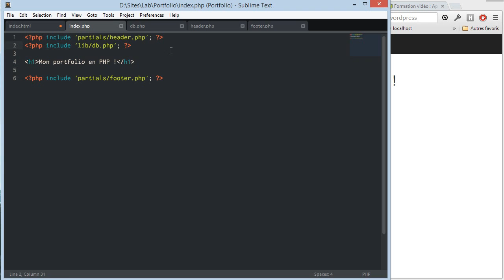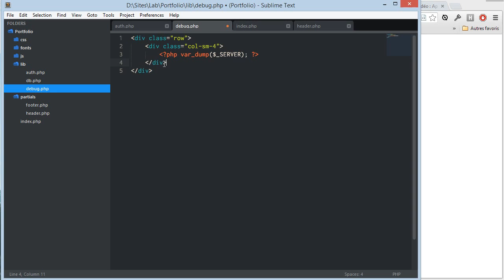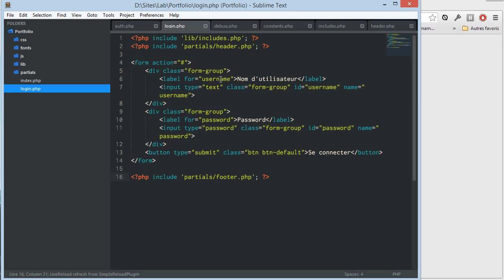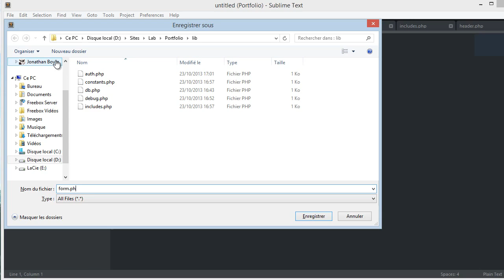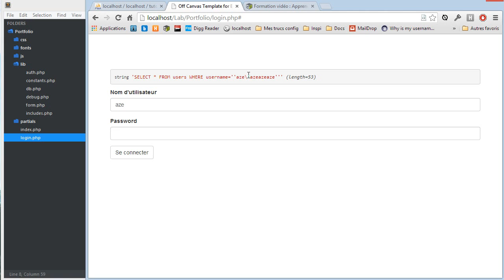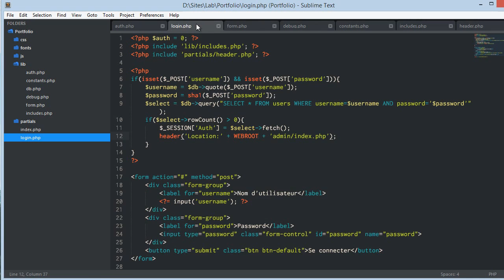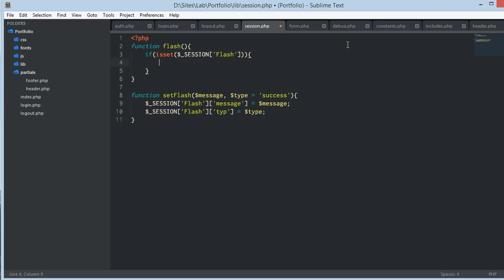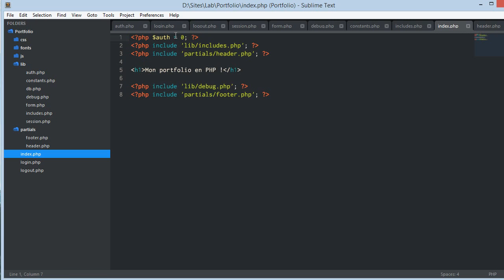Tutoriel PHP : Débutant : Créer un portfolio de A à Z 2/5